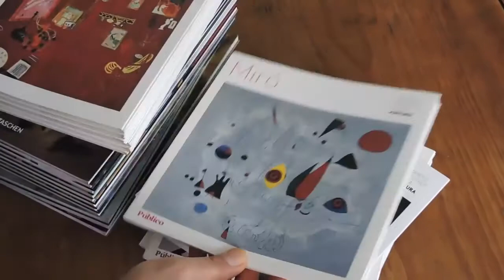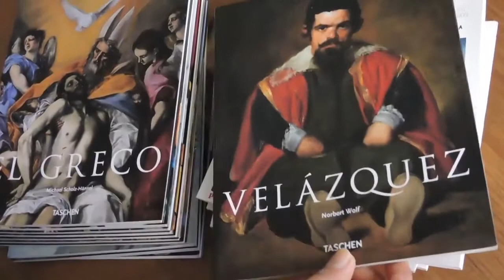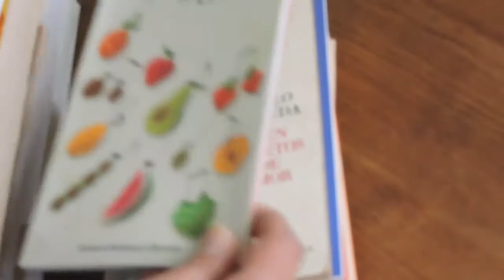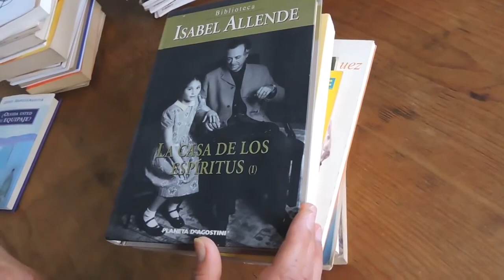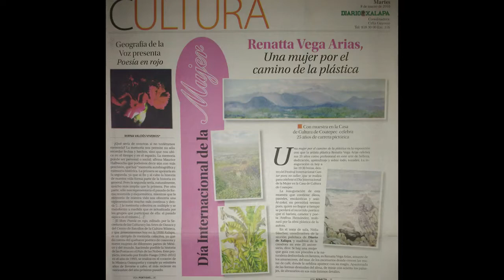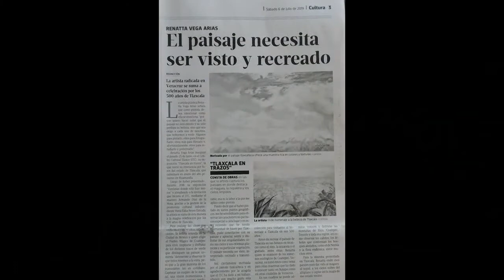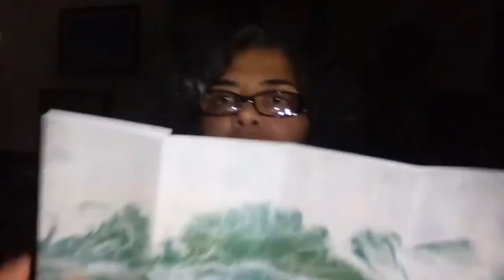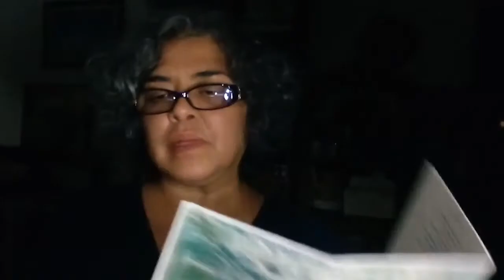Artistas en su espacio | Renatta Vega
Renatta Vega Arias nos invita a recorrer su estudio, conocer sus proyectos creativos y sus lecturas, así como las diversas facetas de su actividad dentro del arte y la cultura.